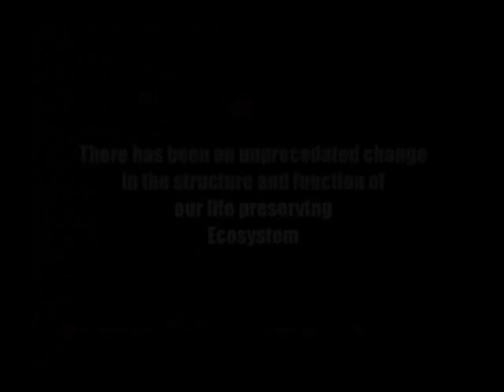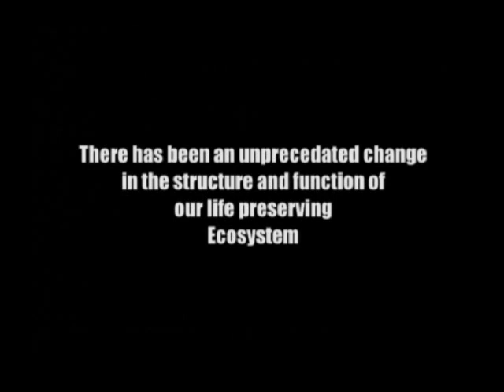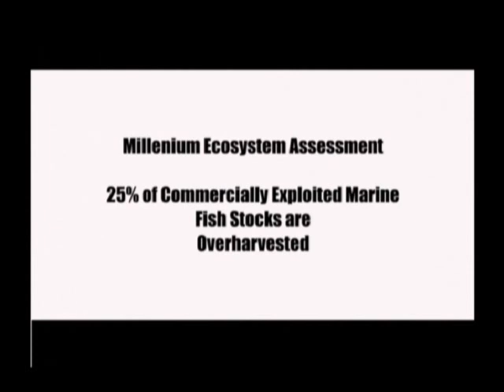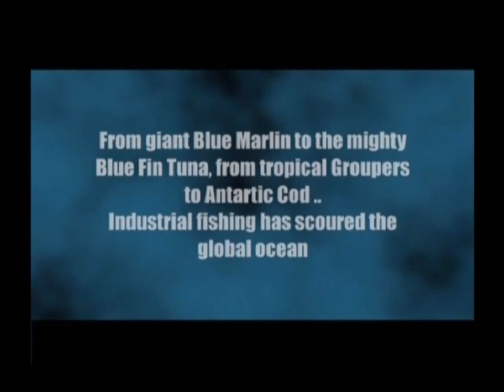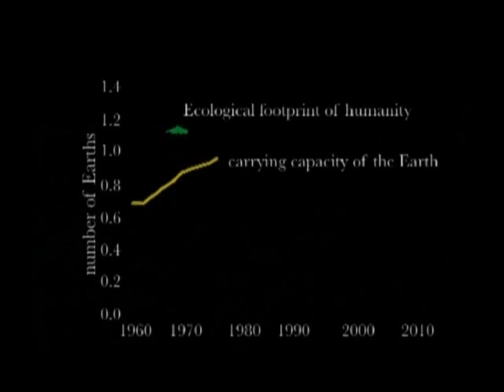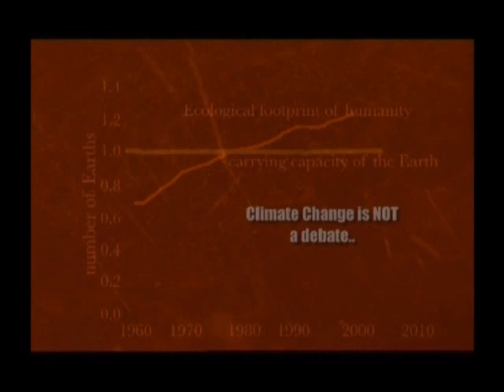Peak Oil Dr Peter Lloyd 4 of 7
Peak Oil meets Climate Change